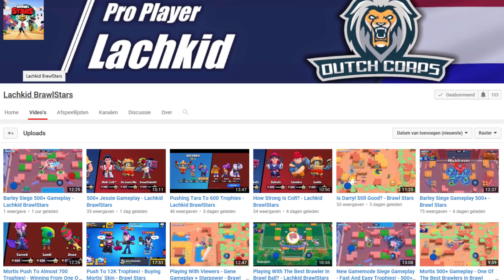NEDERLANDSE BRAWL STARS PRO LEERT MIJ BOUNTY! - Brawl Stars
Leuk dat je op mijn kanaal Floris bent.  Op dit kanaal upload ik drie keer in de week.
Namelijk:
Maandag 17:00
Woensdag 17:00 (Gameplay dag)
Vrijdag 17:00.

Op dit kanaal kan je veel verschillende video's verwachten. Denk aan sketches, reactie video's, vlogs, mening video's, games en nog VEEL meer.
Daarnaast probeer ik op een grappige, leuke en interessante manier groot (YouTube) nieuws te behandelen in mijn video's.
Op deze manier zijn mijn video’s altijd actueel.

Voor de rest moet je het allemaal maar met een korreltje zout nemen en een zak popcorn.
Verder nog veel kijkplezier op mijn kanaal! :D